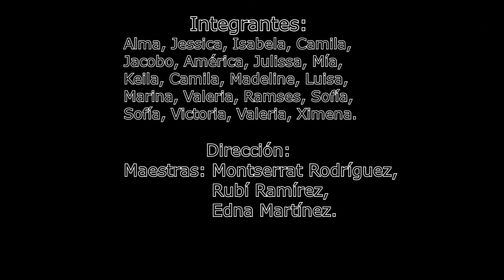EL CANTO DEL CENZONTLE, CONCIERTO COMPLETO.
DESDE LA CASA DE LA CULTURA DE ALTAMIRA, EN TIJUANA BAJA CALIFORNIA, MÉXICO.